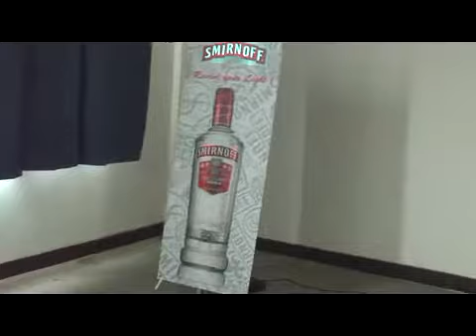EL X-banner Smirnoff